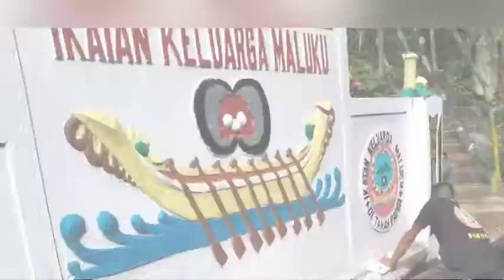IPPj porto menyambut HUT kota Jayapura,mengadakan bakti sosial di taman ikemal